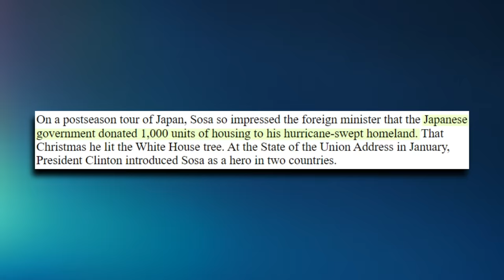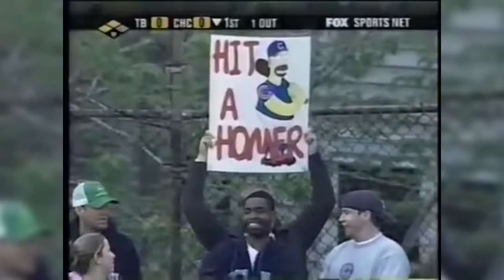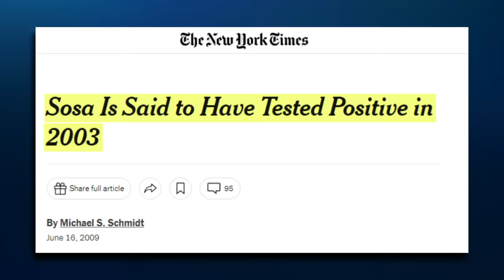The Dramatic Rise and Fall of Sammy Sosa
In 1998, the baseball world was spellbound as veteran slugger Mark McGwire and rising superstar Sammy Sosa went head-to-head in an epic home-run race that held the nation captive for an intense six-month showdown.

Indeed, it was this titanic battle that brought massive popularity to the phenomenal and outstanding player that was Sammy Sosa. But then, BAM! The corked-bat bombshell dropped like a thunderbolt from the blue and everything changed!

Suddenly, this man who was supposed to be the biggest name in Baseball history became engrossed in a scandal that could mar his career and legacy forever!

Inspired by Baseball Doesn't Exist, Made The Cut, and The Jolly Olive.

Inspired by Mark McGwire and Sammy Sosa's race for home run history deserves a deep rewind

Inspired by The Wild Unbelievable Life Of Sammy Sosa

Inspired by Sammy Sosa Went From Good to a BEAST!